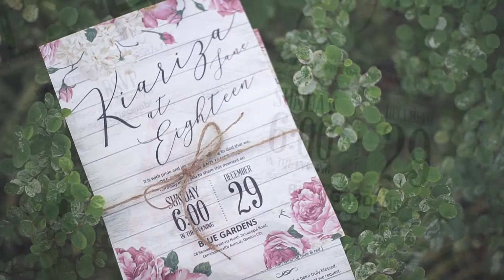Kiariza Jane's 18th Birthday | Photo & Video by Alvin Guevara Photography